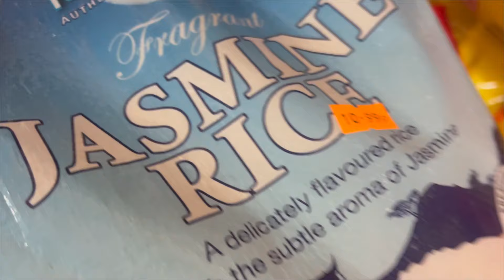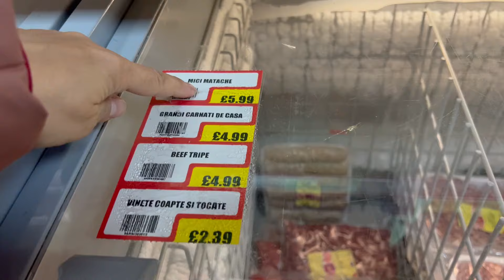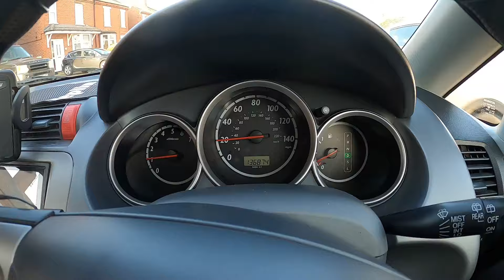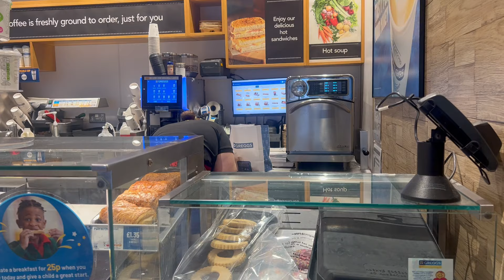Am avut o zi plina, Maine luam cheile de la casa!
Pentru sustinere aici ⤵👇👇
Pentru colaborari⤵👇👇
Aparatura⤵👇👇 ce folosesc eu
➽Camera PRINCIPALA - Canon 80D SI 70D
➽Camera secundara GOPRO hero7 white si 8 Black
➽Camera 3 Iphone 13 pro max
➽MICROFON -LIVESTREAM➽
Editare⤵👇👇
➽ Editare-program➽
1 Wondershare Filmora 2022
2 Movavi Video Editor Plus 2022
➽streaming-live➽Streamyard
➽ LAPTOP Lenovo Sony si Dell
LOCATIE⤵
➽UK - Lincolnshire - Lincoln ➽Studio Caravana Constantin Ivan
ravan Constantin Ivan Mobile studios】